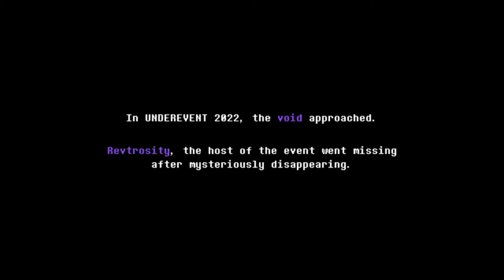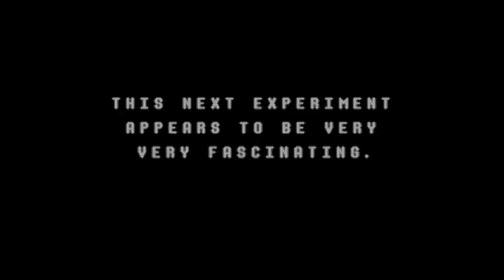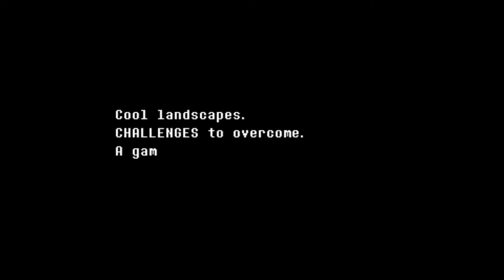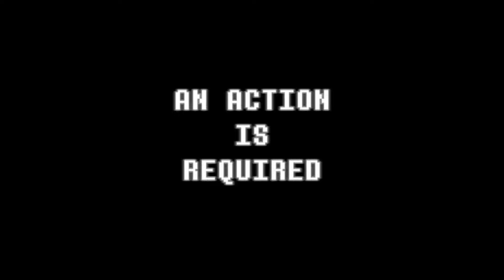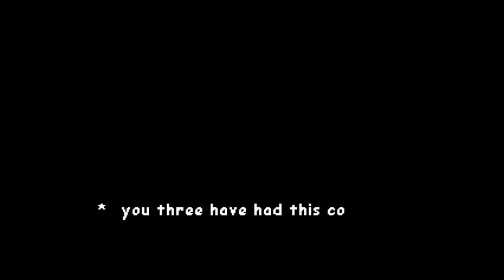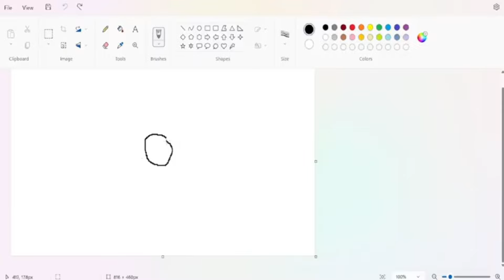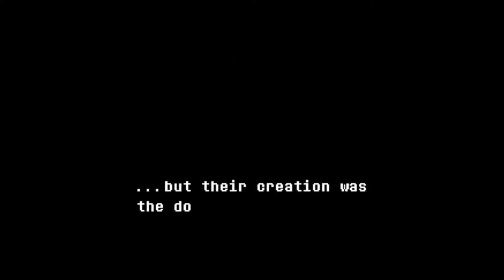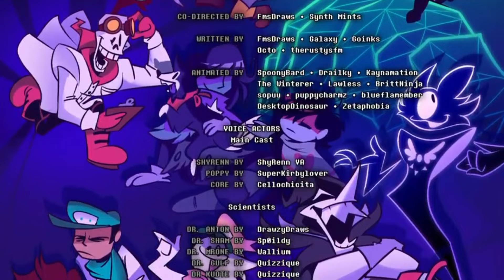Pheebles Reacts to Underevent 2023!!!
Original Video (i cut out a lot of the original recording/footage, so watch this before the reaction video!!)

TIMESTAMPS:
3:33 - Deltarune: Wandering Makers
4:49 - Crossovertale: Murder Night at The Inventory
5:48 - Unizone’s Underswap: Distrust Sans
6:33 - Inverted Fate: Rift
7:07 - Angels Lullaby
8:23 - DONTFORGET Connected V2.8
8:55 - Don’t Forget: Connected Clover Reveal
9:30 - Fountaintale
10:21 - Deltarune: Ozymandias
11:41 - Depper Jar
11:58 - Deltarune: Internal Demons
12:35 -  Underswap & UnderTale: THANATOS
14:00 - Candleholder

14:37 - Intermission

15:27 - The First Human
16:48 - Deltatraveler Section 3
17:41 - UNDERTALE: CALL OF THE VOID
19:10 - Dustswap: Dusttrust
19:55 -  UNDERTINGE
20:12 - UNDERTALE in MINECRAFT
20:32 - THE EVIL d
20:50 - Deltaruined
21:14 - DELTARUNE: Broken Destiny
21:28 - Deltarune Chapter Rewritten : Scampton The Great
21:40 - Deltarune: Emergency Broadcast
22:02 - TS!UNDERSWAP
22:32 - Vision Crew Deltarune
22:47 - UNDERTALE: ICEBOUND
23:15 - Green Sans Fight
come check out the official discord server!
What software/equipment are you using??
- For audio recording, Audacity
- For editing, CapCut
- For the mic, Samson Q2U USB Microphone

D A R K N E S S  E X P A N D S